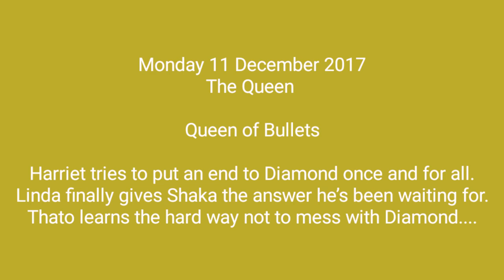The Queen 11 December 2017 Teaser